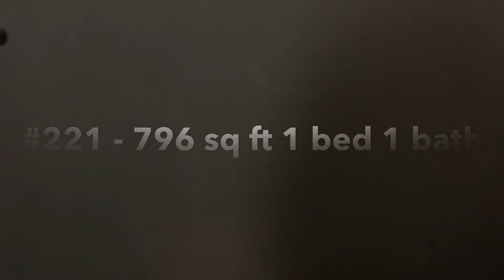Beautifully Modern 1-Bedroom 1-Bathroom Apartment AVAILABLE NOW at Form 15 in San Diego, CA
Our 1-bedroom 1-bathroom apartment features modern design with features such as quartz countertops, stainless steel appliances and an open-concept floor plan perfect for entertaining. Additionally you can come home to comforts such as an in-home washer and dryer, ample storage space, and your own private patio.